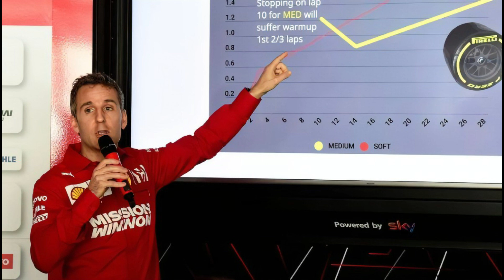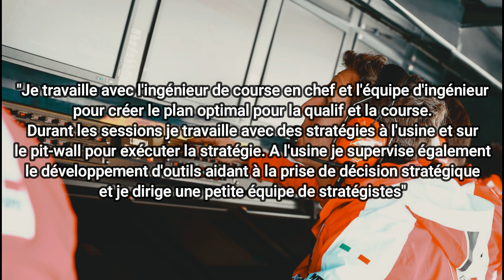FERRARI : A QUI LA FAUTE? Inaki Rueda portrait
Début le début de saison Ferrari ne cesse d'interroger dans beaucoup de ses décisions. Parmi les domaines en cause la stratégie, dont je vous présente aujourd'hui le responsable, Inaki Rueda...

LES MUSIQUES
Musiques proposées par La Musique Libre :

0:00 Introduction
0:44 Portrait
5:02 Quelles conclusions?
7:42 Le bilan de Rueda
12:18 Outro